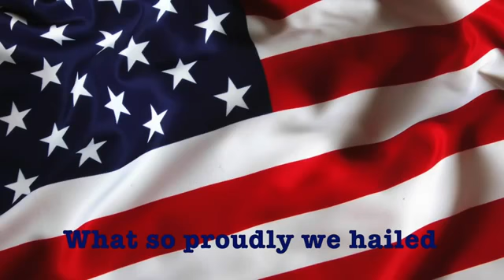United States army anthem 2016